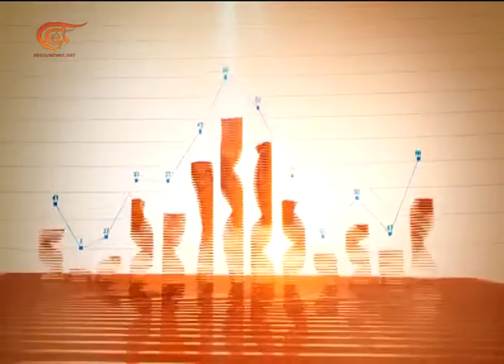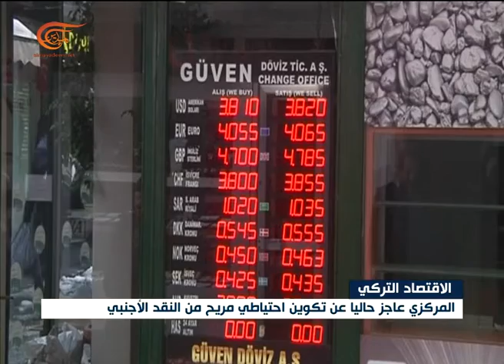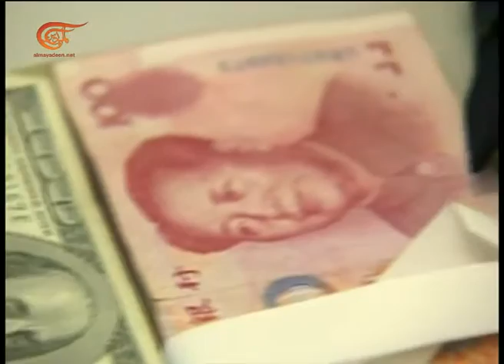الإقتصادية | 2017-01-19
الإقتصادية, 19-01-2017